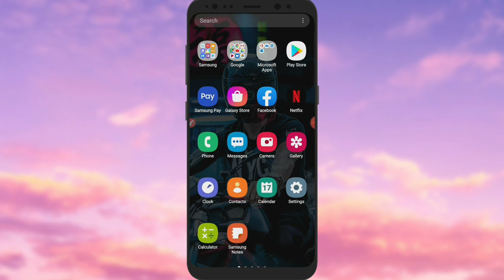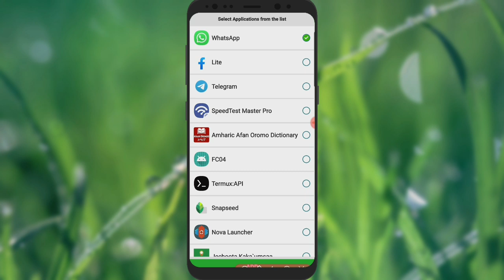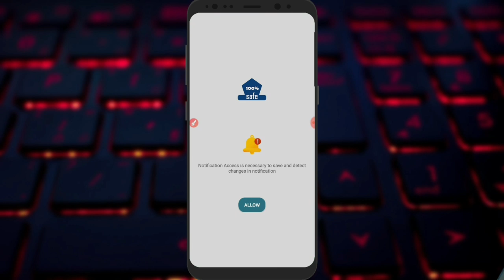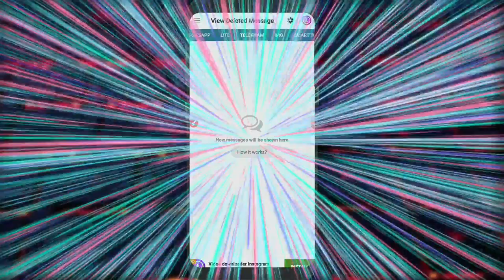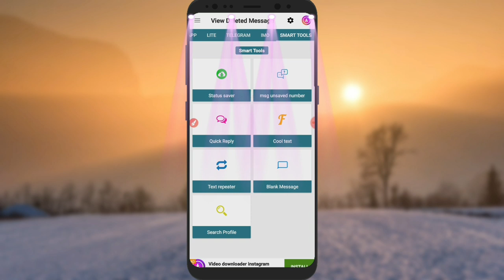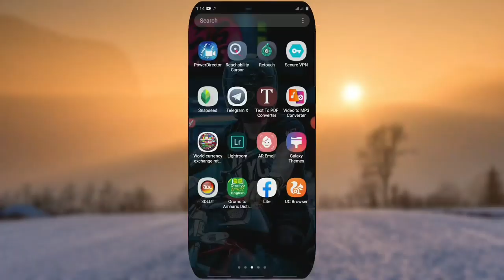Message isiin jelaa baddee ykn delete ta'ee deebistani argaachuuf kara sirrii view deleted message